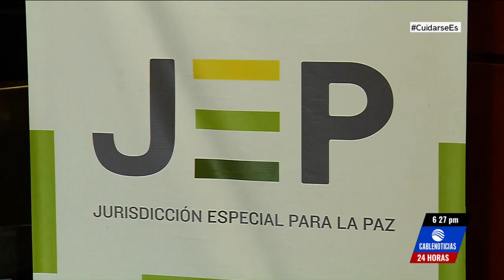Los relatos de 21 víctimas colombianas de violencia sexual llegan a la JEP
La Jurisdicción Especial para la Paz (JEP) recibió este jueves el informe "Justicia para todas", que reúne los relatos de 23 casos de violencia sexual en el departamento de Norte de Santander, cometidos entre 1991 y 2016 por miembros de las Farc y la fuerza pública.